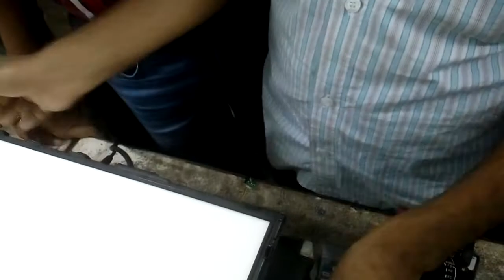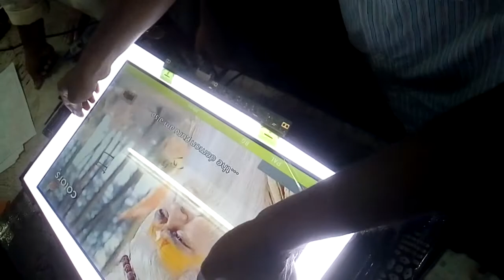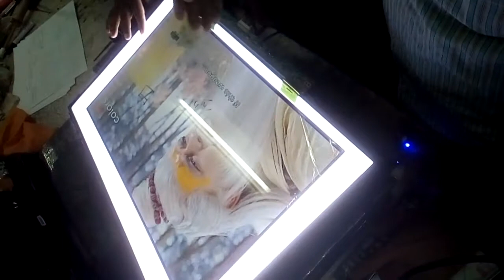How to LED Servicing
ঘরে বসে ই এল ই ডি টিভি সার্ভিসিং  করতে পারেন।